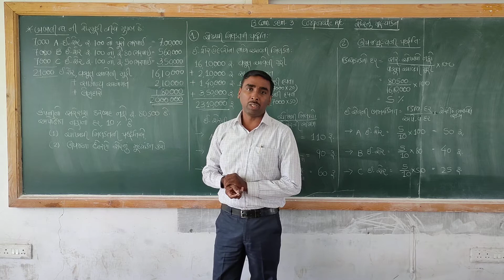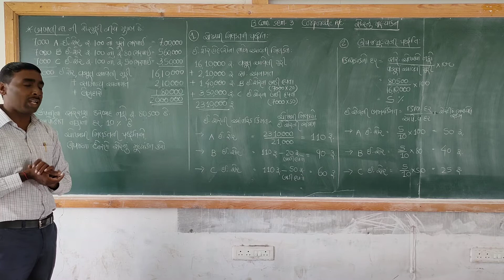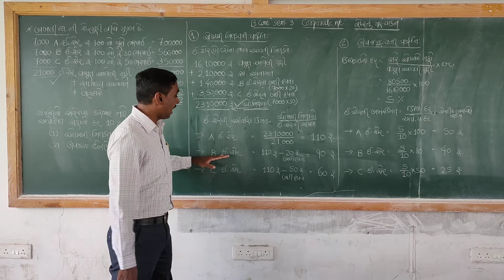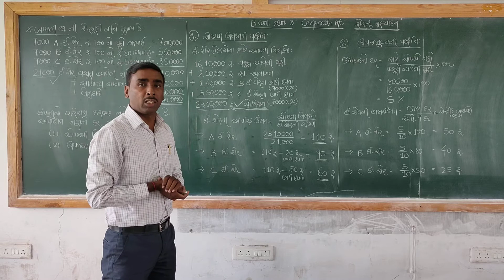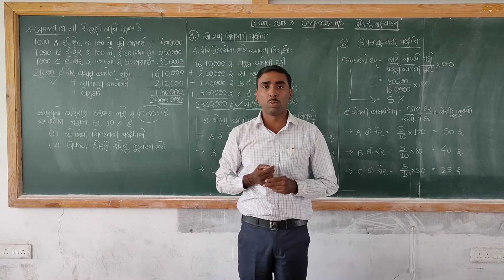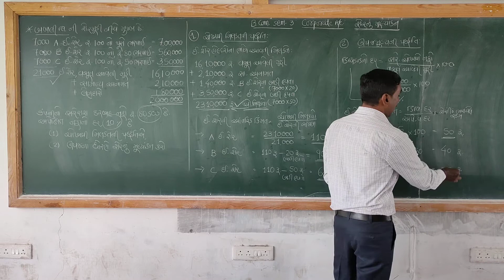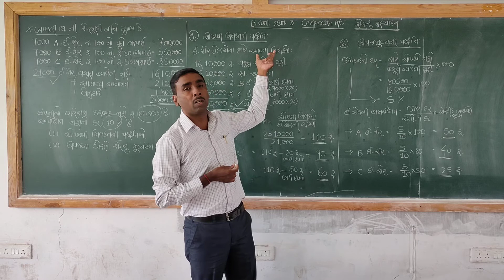શેરના મૂલ્યાંકનનો દાખલો (Lecture 5 - બબલી લિ.)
B.Com. Sem 3: Corporate Acc